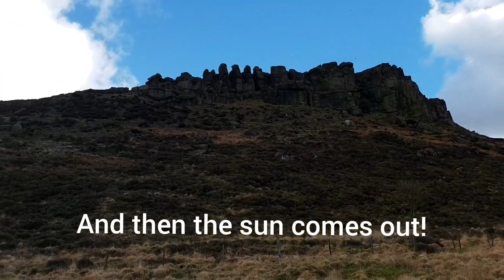The Roaches and Hen cloud in the Peak District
Family walk around the Roaches and Hen cloud on a cold windy day. The sun did shine later in the day after the fog cleared. A really nice easy walk, we all very much enjoyed it